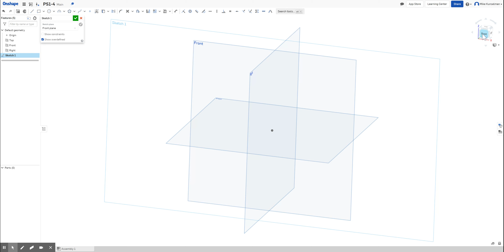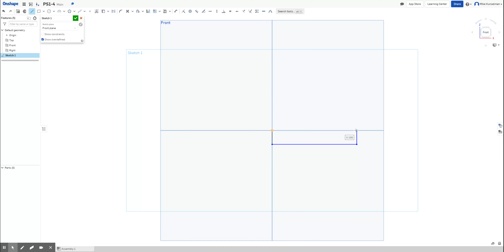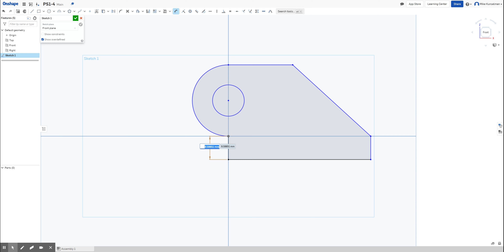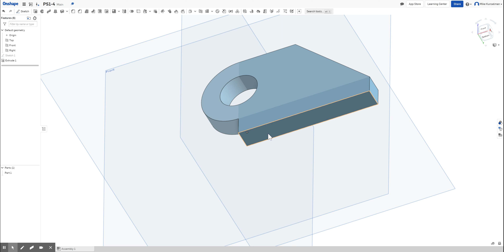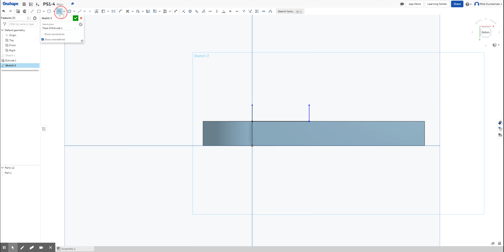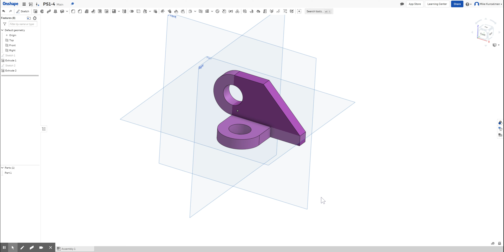PS1-4 | Part Studio 1